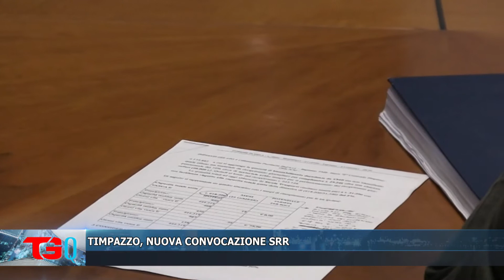TIMPAZZO, NUOVA CONVOCAZIONE SRR